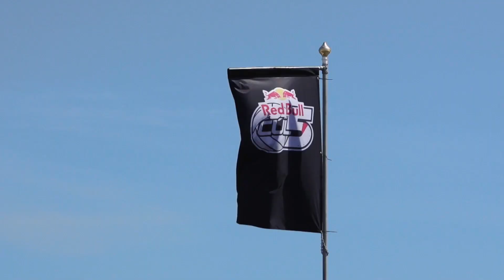5-A-SIDE Gaelic Football in Action - Red Bull Cul 5 2013 Dublin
In the industrial setting of Dublin Port, team Physicality from Westmeath took the crown at the inaugural Red Bull Cúl 5. This unique 5-a-side gaelic football tournament brought just under 100 players from 9 counties to face off in an adapted version of the game inside a specially built 50 x 30m pitch in Dublin Port.